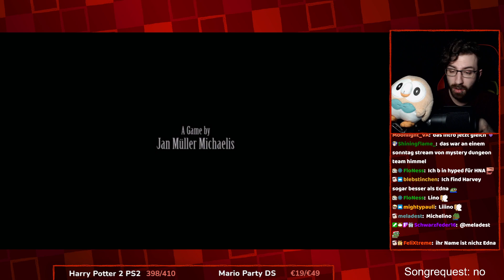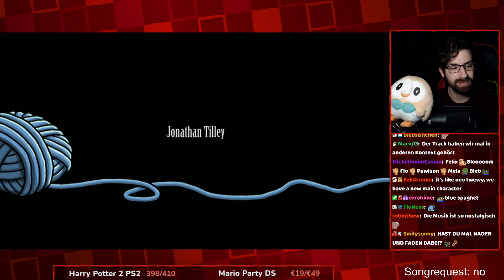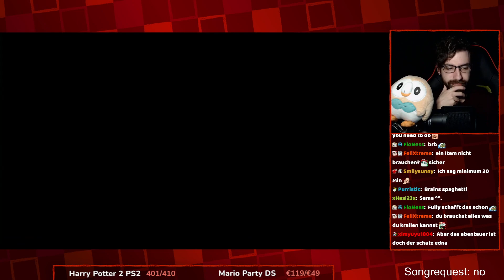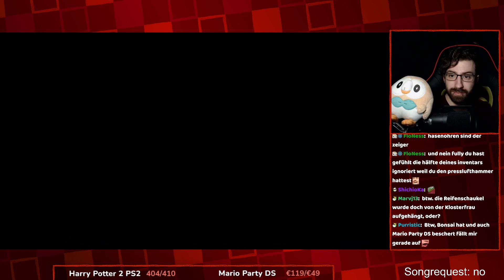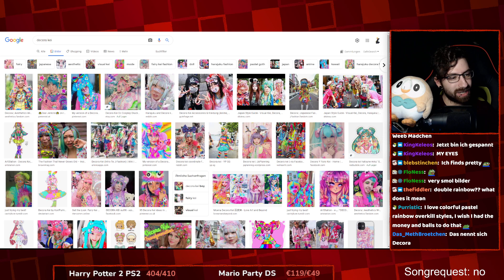Lily ist ein braves Mädchen in Harveys neue Augen